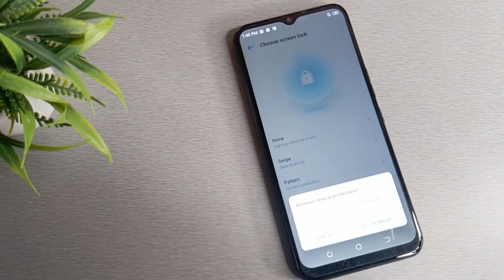How to Unlock Pattern Password in Tecno Spark 7 mobile in Hindi setting